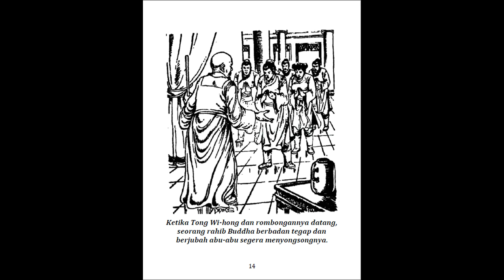Seri Cerita Silat Pendekar Naga dan Harimau Jilid 16